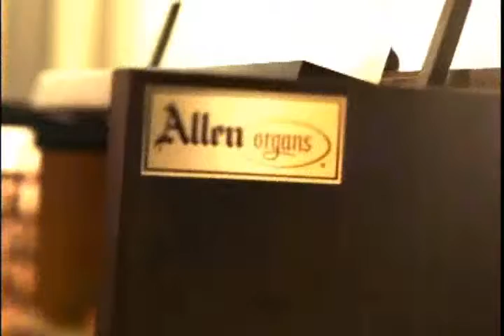Ghost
TV Commercial - Ghost